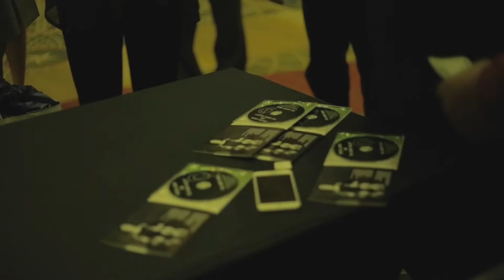Live Show : Behind The Scenes : Chelsey Green and The Green Project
today!

Chelsey Green and The Green Project take the stage for a live show!

Band Members:
Chelsey Green, violin, viola, vocal
Kevin Powe Jr., bass
Nate Perry Jr., keys
Robbie McDonald, guitar
Spyda Wheatley, drums

Video Captured and Edited by Lee Mitty Films.